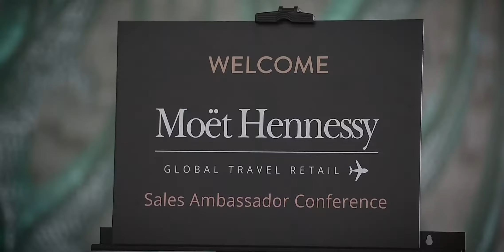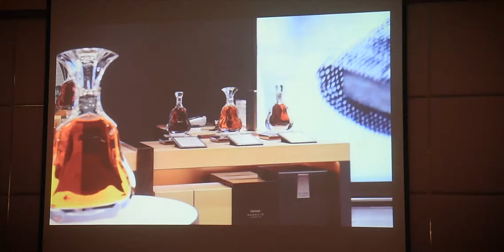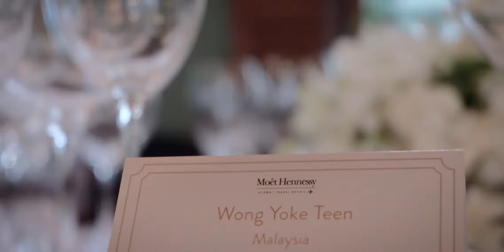Sales Ambassador Conference Hightlight